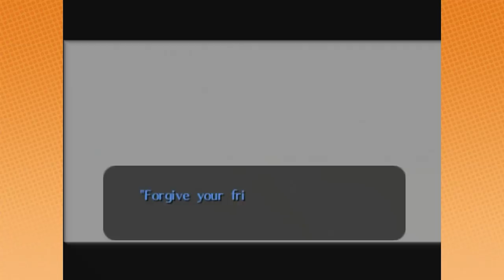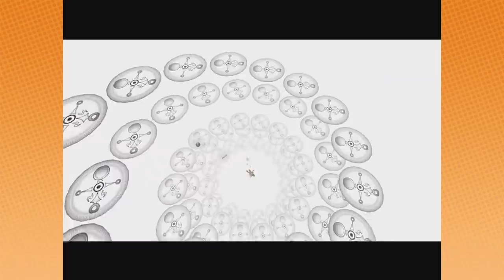Best of Majoras Mask CONTINUED! - Game Grumps Compilations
0:00
4:46
7:05
10:07
11:03
16:29
17:34
17:51
18:14
21:07
24:59